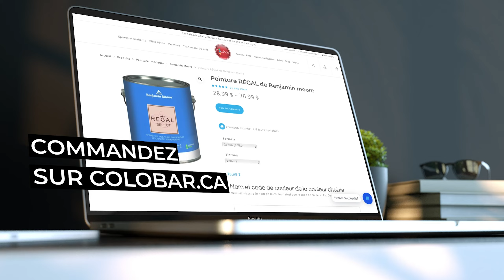Époxy mastique DTM Série 9100 de Rust Oleum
L’époxy mastique série 9100 de Rust-Oleum est un époxy très versatile qui peut être appliquer sur le métal, le métal rouillé, le béton et la maçonnerie. C’est un époxy facile à appliquer au pinceau, rouleau ou pistolet, il offre aussi un choix d’activateur qui ont tous une utilité bien précise selon vos besoins.

Livraison partout au CANADA, gratuite pour tout achat de 149$ et + en ligne.

Colobar est la référence en peinture, traitement du bois, revêtement époxy et décoration depuis 1959. Notre mission est de vous enseigner, de vous guider et de vous vendre les produits les plus performants pour vos projets de rénovation. Si vous avez une suggestion de vidéo que vous aimeriez voir, écrivez-nous.

NOTRE MAGASIN
COLOBAR
357 boul. des Laurentides
Laval, QC, CAN
H7G 2T9